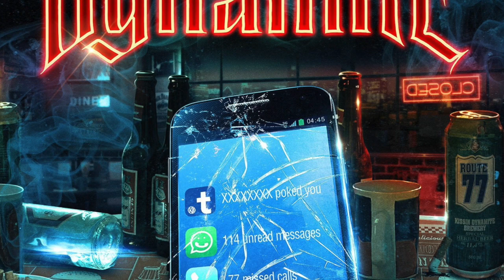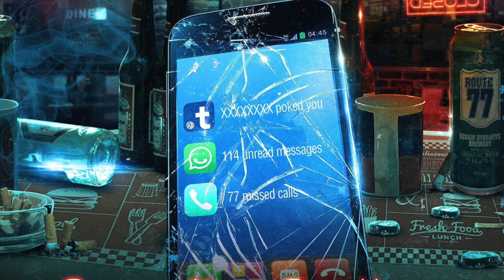KISSIN DYNAMITE : "Utopia" (+ Originals photos from Paris 2012)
With Originals photos of Money, Sex & Power Tour in Paris (France).